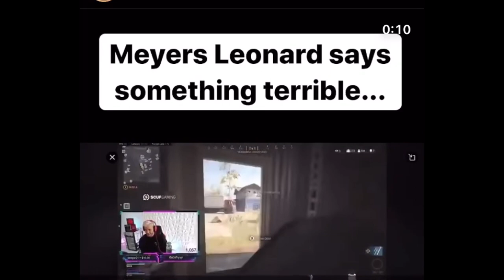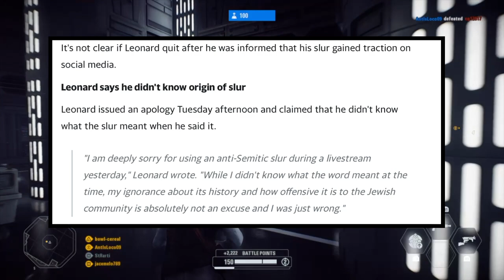Meyers Leonard Said a Big No No on stream! (Trigger Warning⚠️ )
Hey guys this video includes the actual clip of Meyers Leonards comments but there censored because of the nature of the content this is just getting ridiculous at this point and no one with any platform should be doing things like this!